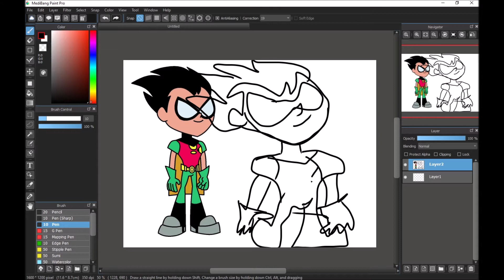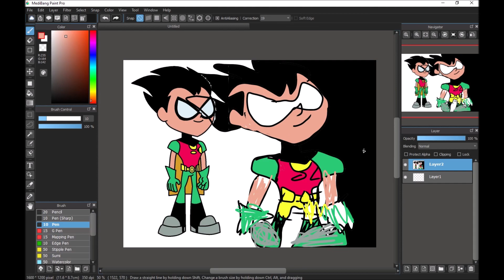Teen Titans - Robin Speedpaint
Hello everyone, I hope you enjoy my robin speedpaint. I worked really hard on it.

robin, teen titans, teen titans go, cartoon network, speedpaint, tt, ttg, joke, paint, speed

welcome to cringe club